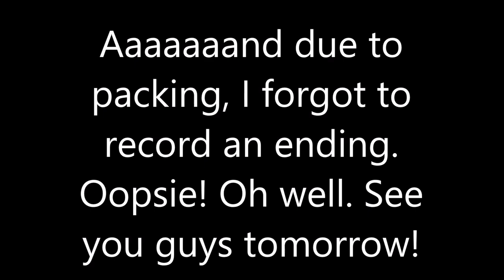Medication Haul (9-29-17)